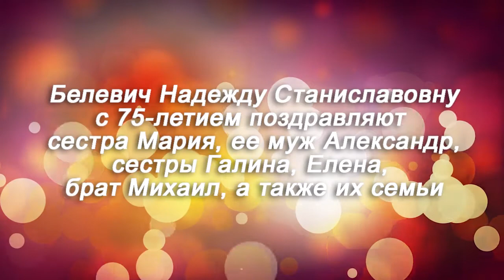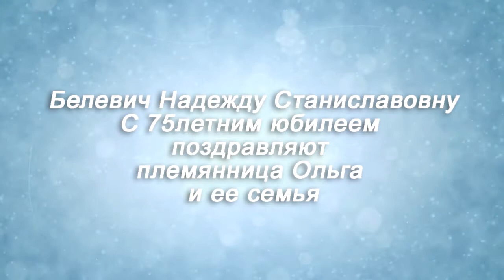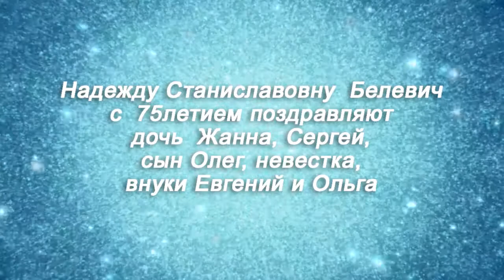Программа "Примите поздравление" от 09.01.21.